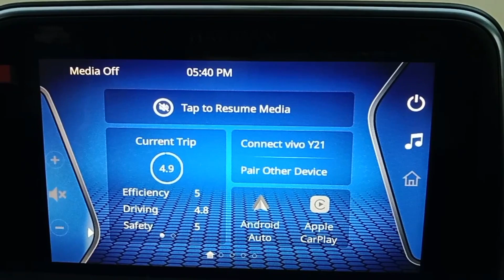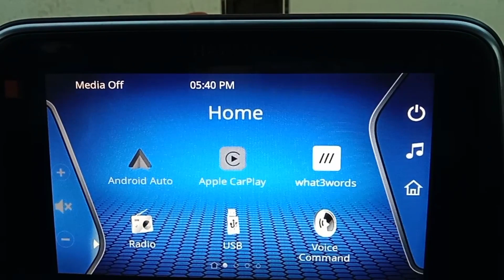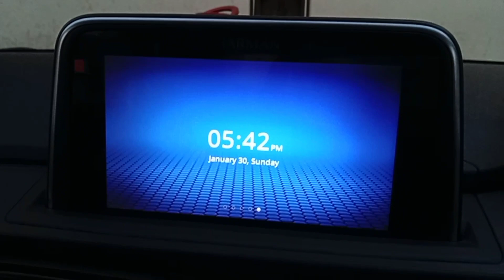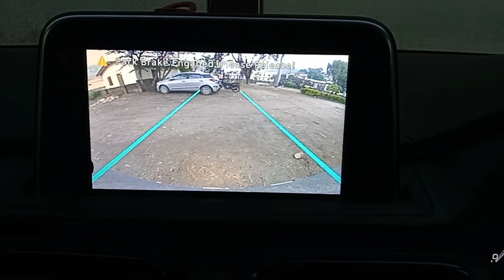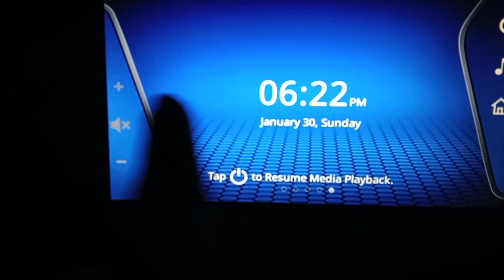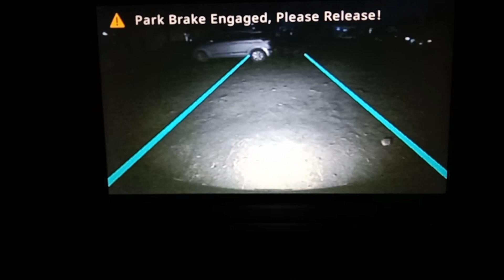TATA PUNCH 🔥🔥कितना जबरदस्त है, punch का back camera ?